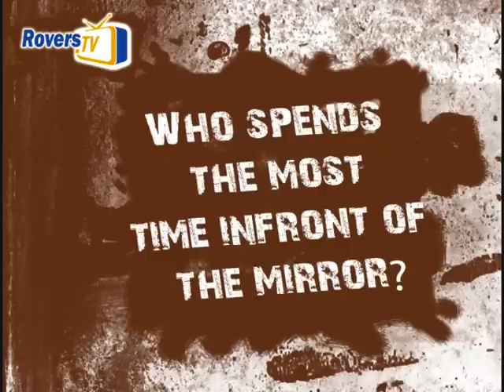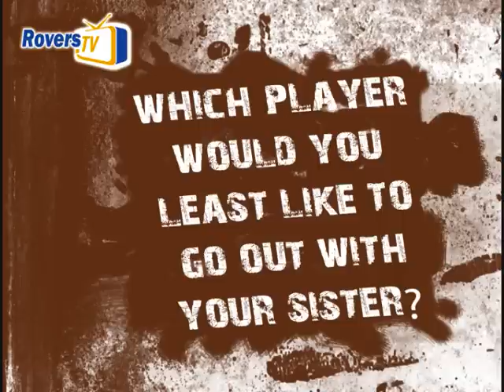Clydebank Rovers Football Club - Dish The Dirt interview - Colin Dougherty & Tony Syed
Colin Dougherty & Tony Syed "Dish The Dirt" on their fellow Clydebank Rovers players